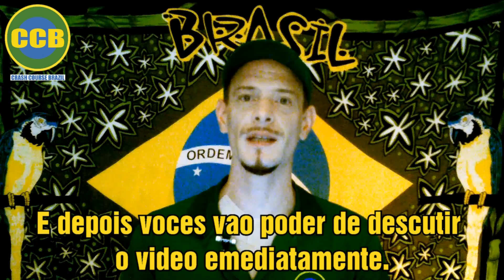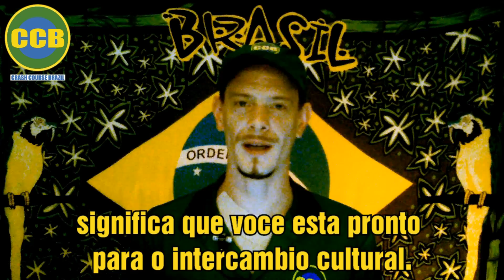WELCOME TO CRASH COURSE BRAZIL / User manual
In this video we explain how to use our channel to get the most out of our video's. Learning can be fun! And you can make new friends along the way.

In this video we explain how our channel works and how you can learn about the portuguese language and Brazilian culture quickly:
using our 5 steps to succes.

Let's get some order in your progress. and get you all prepared for BRAZIL even before the Olympic games.

The 5 steps to success:

2 watch and learn
3 click and share
4 start talking
5 mark your progress